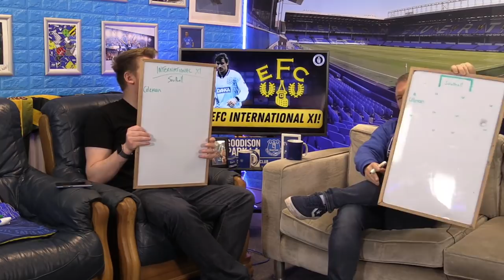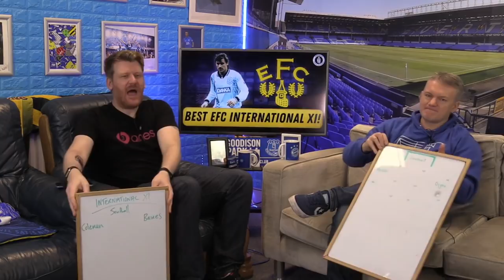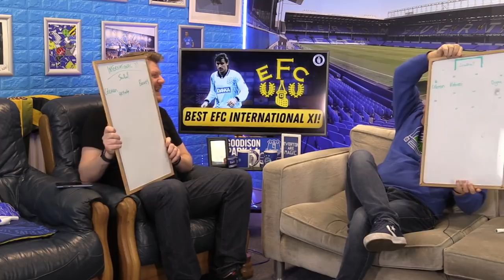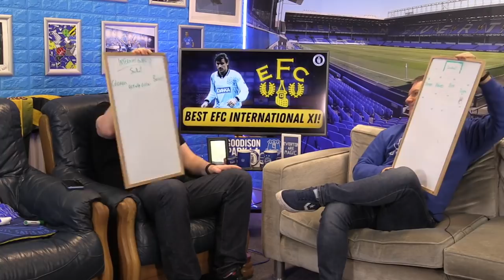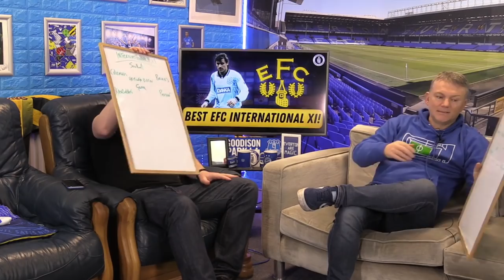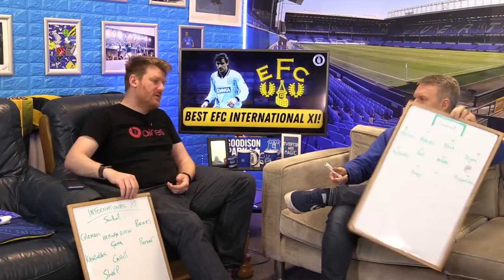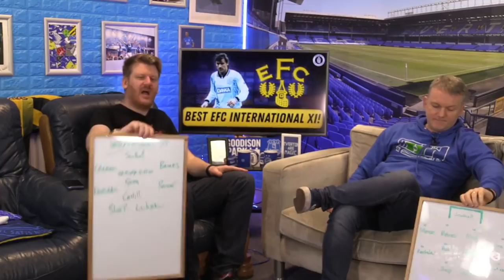What Is The Best Everton International XI?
SOCIAL